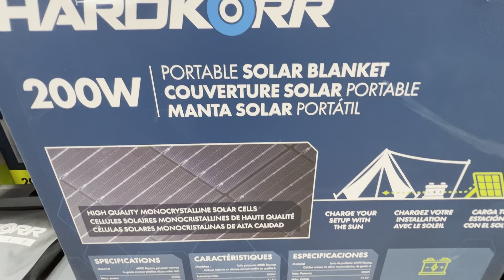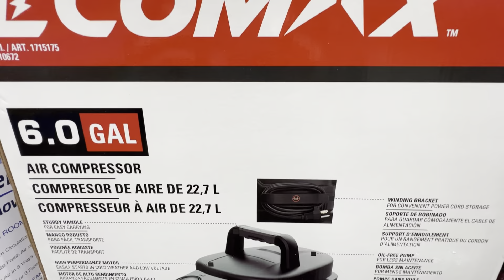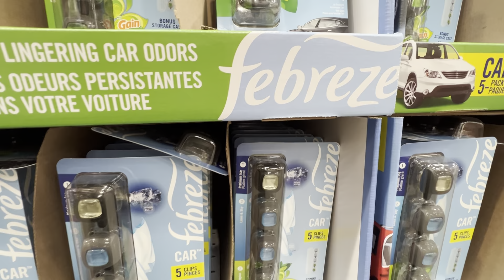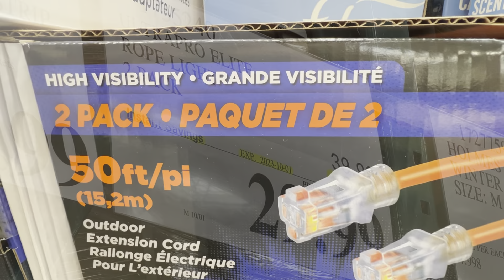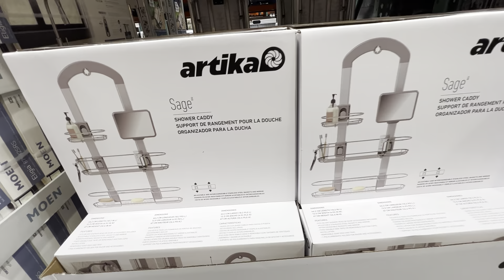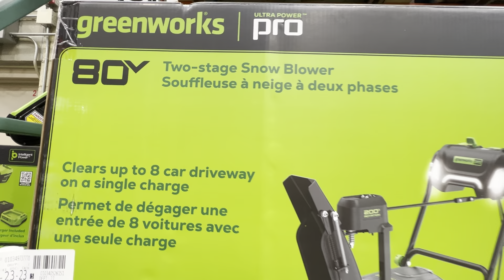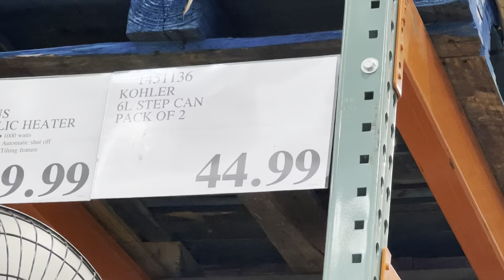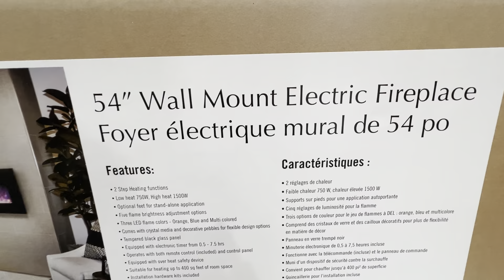COSTCO! GREAT NEW ARRIVALS! SHOP WITH ME!